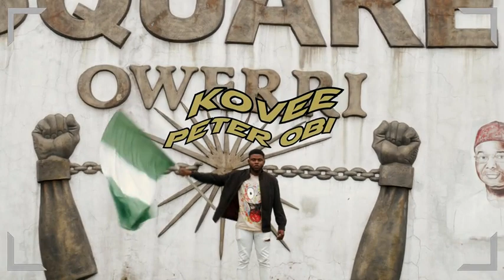Peter Obi (Music video)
Made this song, to support Peter obi movement for the 2023 forthcoming presidential  election, for a better Nigeria.
we must be obi datti and Yusful and this time around so let's choose to stand with the Right man